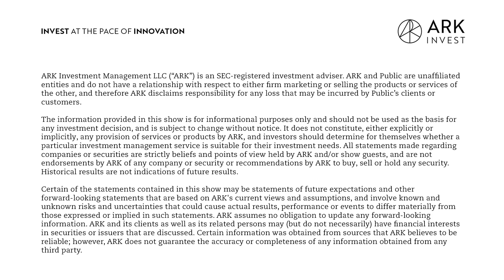Crypto Unwind And Electric Cost Decline | The Brainstorm EP 56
Is nuclear on the rise? This week, Autonomous Technology and Robotics Director of Research Sam Korus and Associate Portfolio Manager Nick Grous are joined by ARK Research Associate Lorenzo Valente to discuss Jump Crypto and electricity cost declines

Key Points From This Episode:
00:00:08 Crypto Unwinding
00:06:14 The Cost Decline Of Electricity In The U.S.
00:08:45 Economics Of Nuclear Energy
00:11:43 Nuclear Power: Potential For Cost Declines
00:14:54 The Cost Decline Of Electricity